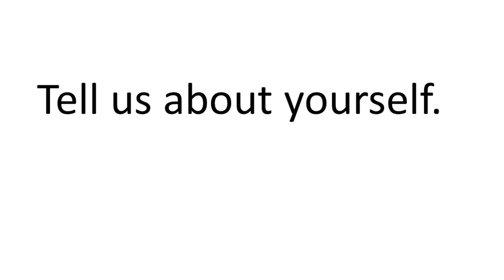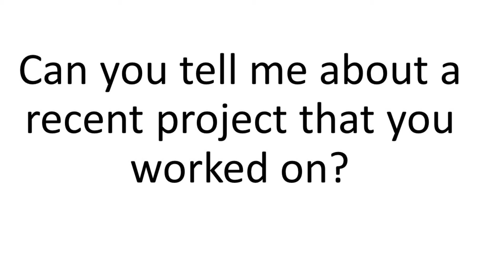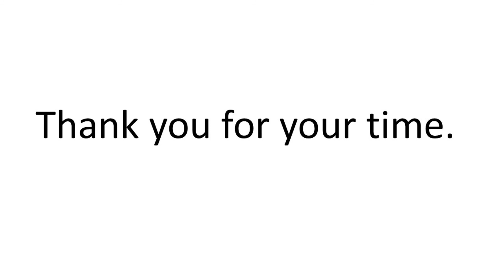The Interview IT Position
Join us as and practice your listening and speaking skills.

Practice your interviewing skills with these questions.

In this interview, you will assume the role of a prospective employee for an IT position.

Pause the video after each question. Use a timer and aim to answer each question in under 3 minutes.

Learn English and build fluency with these practice videos.

Learn English and improve listening, vocabulary and reading skills